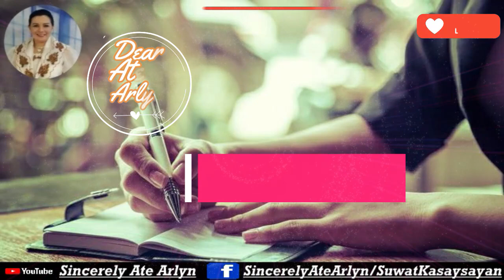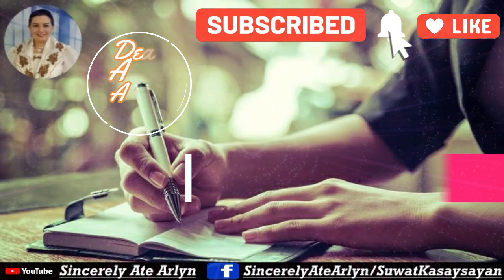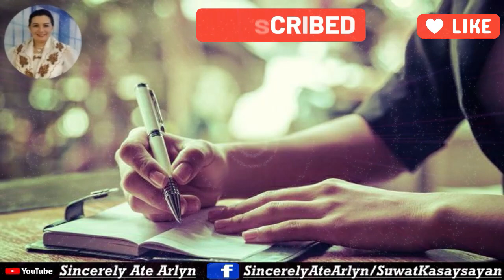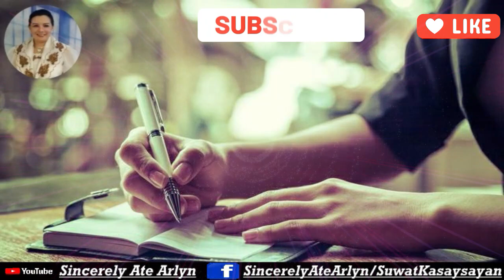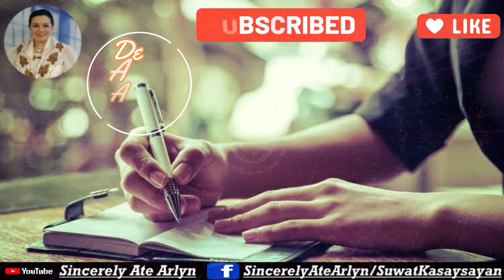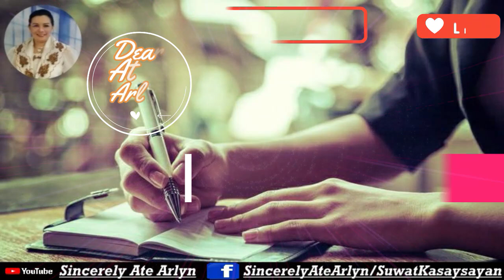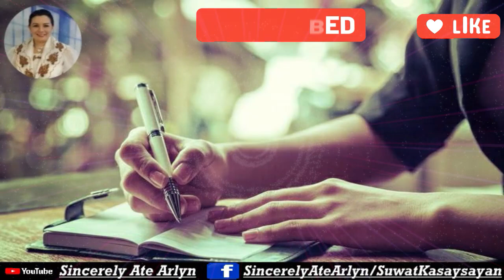SINCERELY ATE ARLYN |ELVIE STORY 11 18 20